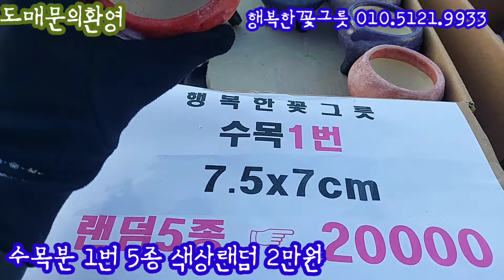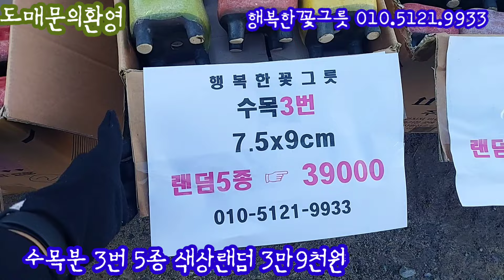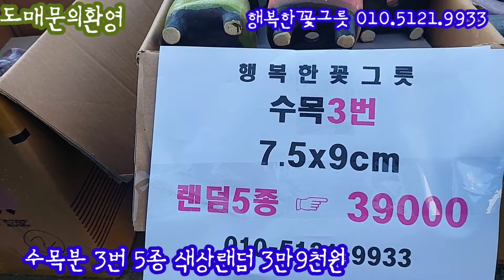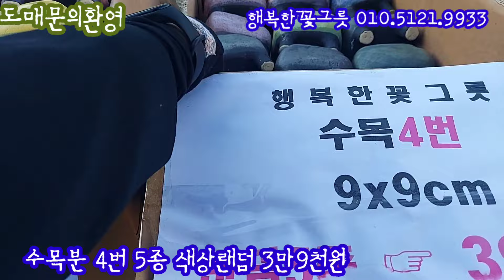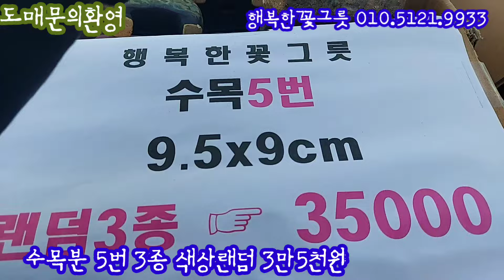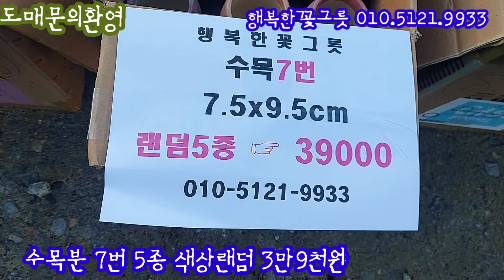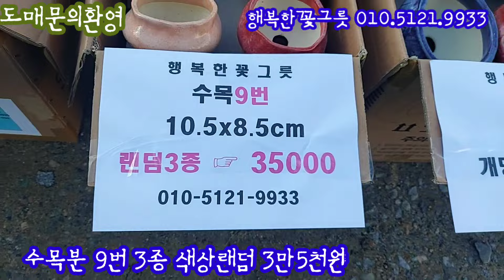수목분 특집~물마름 좋고 가격 좋아서 다육맘에게 딱 좋은 화분이죠! 💕 행복한꽃그릇 010.5121.9933